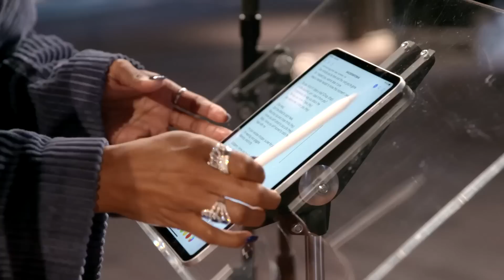Grand Finale Week Bloopers | The Voice Australia 2019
In the lead up to our massive Grand Finale, the laughs keep on coming.

Find The Voice Australia full episodes, highlights, previews, news, galleries & digital exclusives